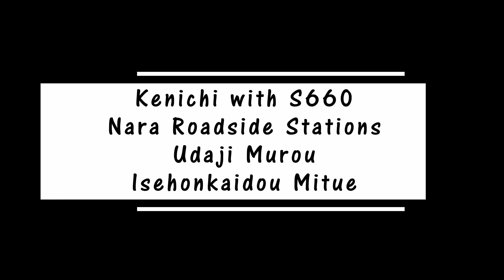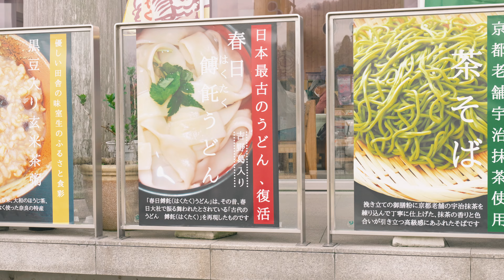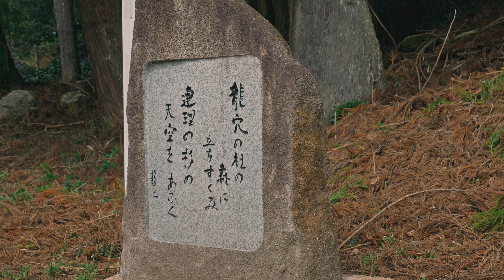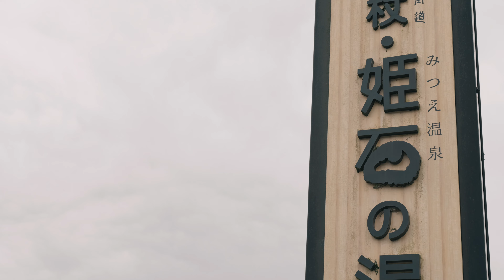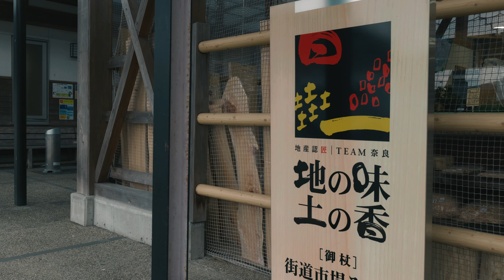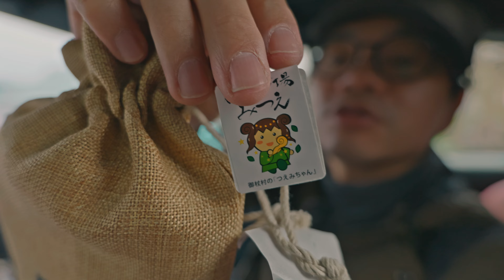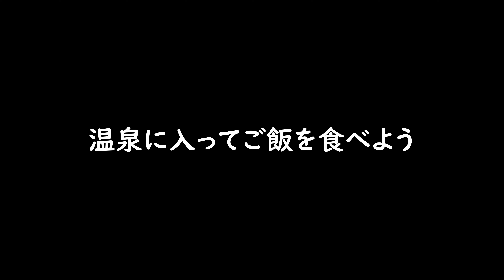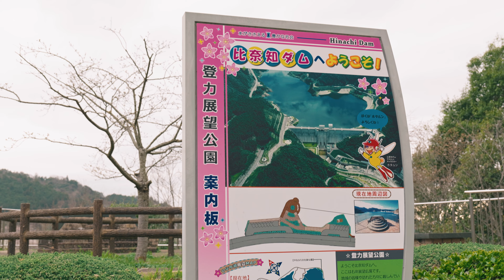道の駅宇陀路室生と伊勢本街道御杖 宇陀から奈良の村へ【奈良道の駅めぐり2日目②】S660ドライブ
今回の動画は奈良県の道の駅シリーズです。道の駅針テラスを出発して道の駅宇陀路室生を目指します。そしてそのまま室生龍穴神社で参拝をして奈良県の御杖村にある道の駅伊勢本街道御杖に行きます。

0:00 オープニング
0:14 道の駅針テラスから
2:05 室生へのルート
4:45 道の駅宇陀路室生
6:50 宇陀産のよもぎ餅を食べる
8:13 奈良ニュルを通って
9:45 室生龍穴神社
11:10 屋根を開けて県道28号線
14:21 狭い道を抜けて国道369号線
17:33 道の駅伊勢本街道御杖で鹿カレーと温泉
20:50 家に向かって
22:19 比奈知ダムに寄り道して家へ

蒲鉾さちこ
♫秋、深まりて

・SONY ZV-1
・DJI Osmo Action3
・DJI Action2
・iPhone13 pro
・Panasonic LUMIX S5mark2